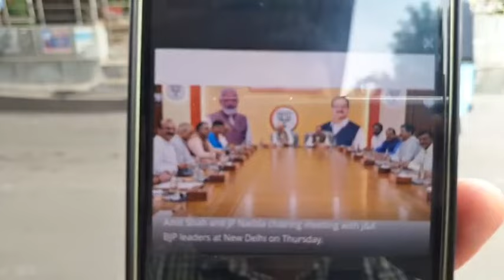AssemblyElections Amit Shah, JP Nadda direct J&K BJP to fully gear up for Assembly polls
BJP leaders highlighted the issue of daily wagers, SPOs, Village Defence Guards (VDGs), Home Guards, NYC workers